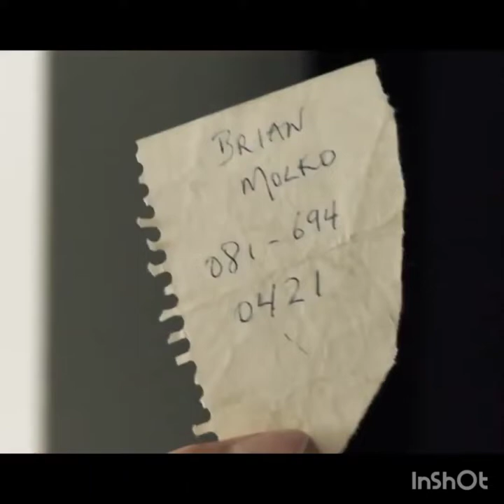Molsdal all the way (Brian Molko&Stefan Olsdal)